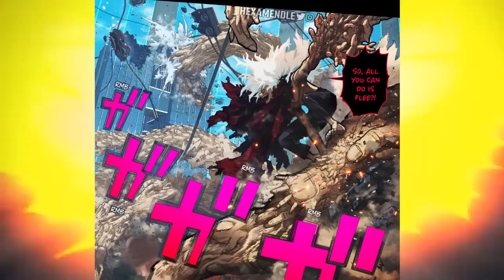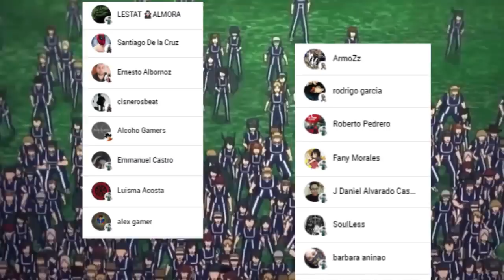DEKU Podra SALVAR a TENKO Shimura ???💥😱 EL Verdadero PODER de TAMAKI !!! Boku no Hero Academia 361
HOLA AMIGOS LES TRAEMOS UN NUEVO VÍDEO ESTA VEZ LA REVIEW DEL MANGA 361 DE BOKU NO HERO ACADEMIA, DONDE VIMOS  LA EL PODER DE TAMAKI, DEJENME SU OPINION EN LOS COMENTARIOS.